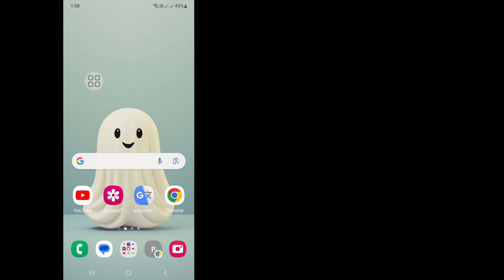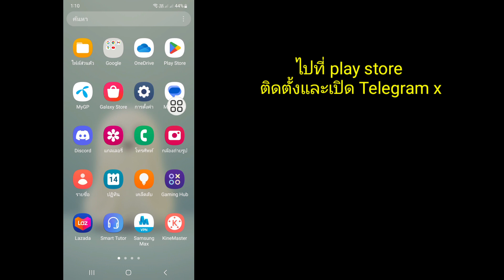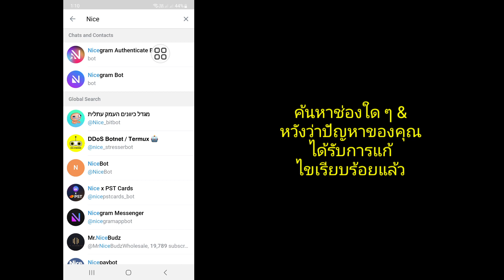วิธีแก้ไขช่องนี้ไม่สามารถแสดงบน Telegram (2024) | ไม่สามารถแสดงช่องโทรเลขได้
คุณต้องการแก้ไขช่องนี้ไม่สามารถแสดงบน Telegram ได้หรือไม่? ในวิดีโอนี้ ฉันจะแสดงวิธีแก้ไขช่องนี้ไม่สามารถแสดงบน Telegram ได้ ฉันจะแสดงวิธีแก้ไขที่ง่ายที่สุดและล่าสุดที่ไม่สามารถแสดงบน Telegram ได้ ดังนั้นให้ดูวิดีโอแบบเต็มโดยไม่ข้ามเพื่อเรียนรู้วิธีแก้ไขช่องนี้ไม่สามารถแสดงบน Telegram (2024) | ไม่สามารถแสดงช่องโทรเลขได้.

 คำถามของคุณเกี่ยวกับวิธีการแก้ไขช่องนี้ไม่สามารถแสดงบน Telegram (2024) |  ไม่สามารถแสดงช่องโทรเลขได้:

 วิธีแก้ไข Telegram ไม่สามารถแสดงช่องนี้ได้
 วิธีแก้ไข Telegram ไม่สามารถแสดงกลุ่มนี้ได้
 วิธีแก้ปัญหาไม่สามารถแสดงใน Telegram ได้
 วิธีแก้ไข Telegram ไม่สามารถแสดงกลุ่มนี้บน iOS ได้
 แก้ไข Telegram ไม่สามารถแสดงช่องนี้ได้